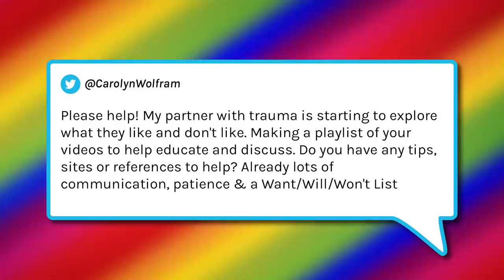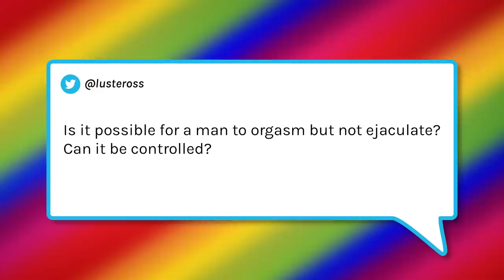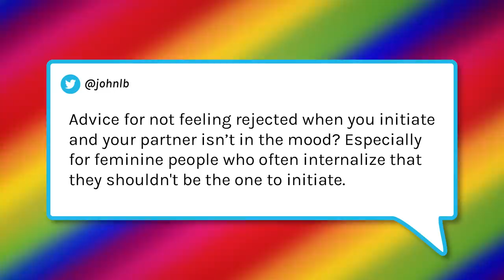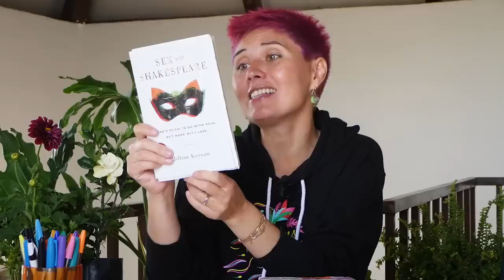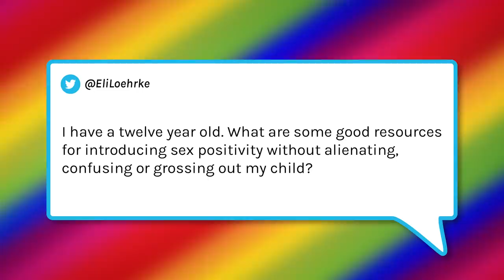Squirting, thrusting tempo, and podcast -- Ask Lindsey sex questions answered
This week, Dr. Doe answers some of your questions that were sent in via Twitter. Those she doesn't answer, or answer comprehensively, are on the docket as future episodes. Stay curious.

Here are links to the resources referenced in the video.